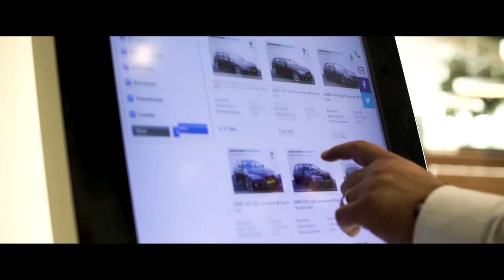De Film Makelaar | Showreel 4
Bij De Film Makelaar geloven wij in de kracht van film. Dat blijkt als ik uitleg aan ondernemers dat wij inmiddels meer dan 350 producties hebben gemaakt zonder verkoop.

De beste reclame blijft mond tot mond reclame. Zolang wij producties blijven bedenken en maken waarbij mensen WOW zeggen... dat is ons sales kanaal. Mensen praten over onze producties.

Wil jij meer informatie? Ga dan naar